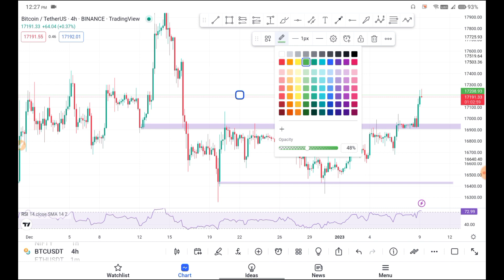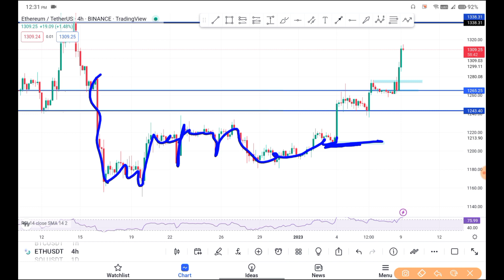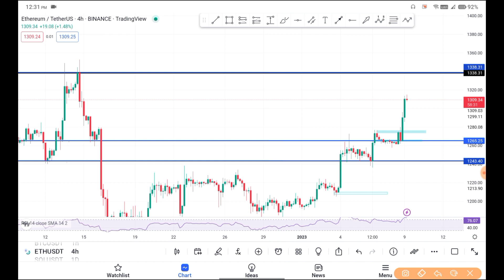9 Jan Bitcoin Analysis 📈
Refer code :- H4adAN

New earning app New airdrop New crypto New bitcoin loot

Cryptocurrency is highly volatile only invest what you can afford to lose.